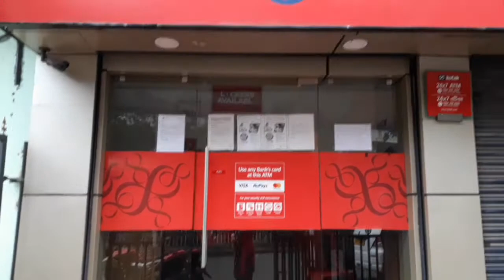আজ আবার শুরু হল নতুন এক দিন।😍😍😍